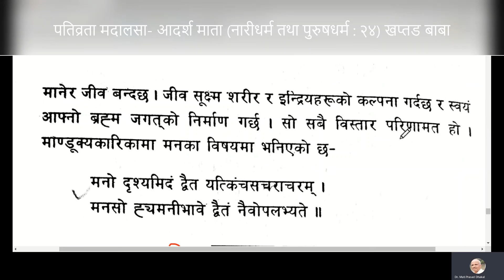पतिव्रता मदालसा- आदर्श माता (नारीधर्म तथा पुरुषधर्म : २४) खप्तड बाबा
खप्तड बाबाद्वारा रचित 'नारीधर्म तथा पुरुषधर्म' पुस्तकका २८ लघु निबन्धहरू प्रस्तुत गर्दै जाने सन्दर्भमा यहाँ 'पतिव्रता मदालसा- आदर्श माता' नामक चौबीसौँ निबन्ध प्रस्तुत गरिएको छ ।